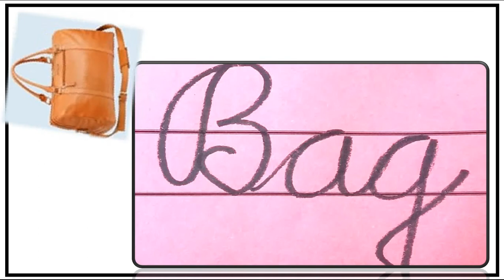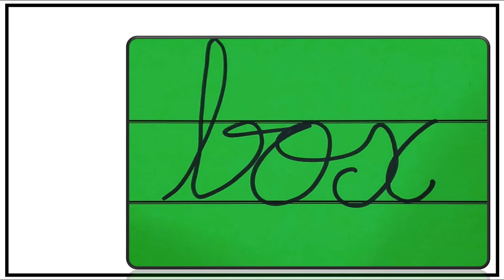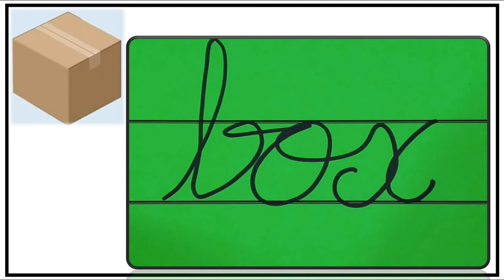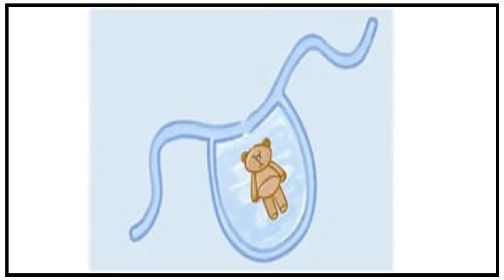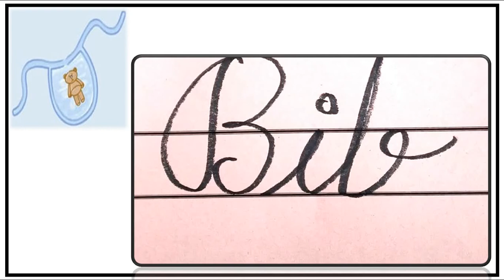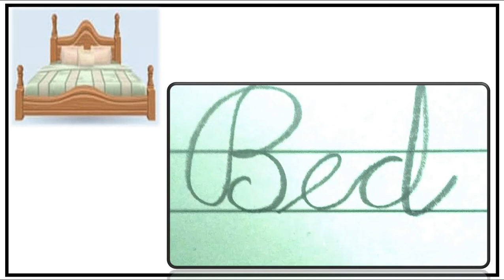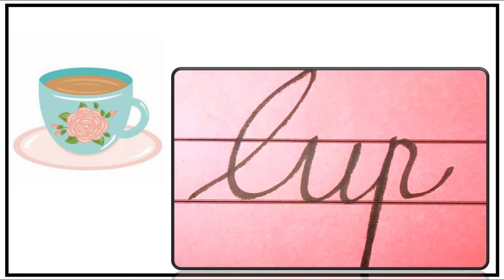Gujarati Medium - STD - 1 - ENGLISH - HARD-WORDS - PART - 2